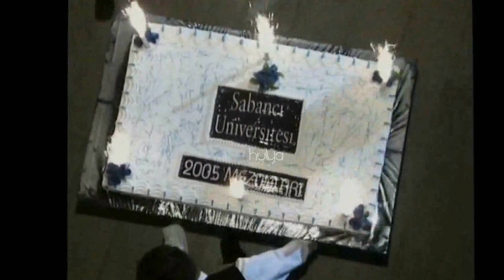Sabancı Üniversitesi 2005 Yılı Mezuniyet Töreni Organizasyonu Hülya Wedding